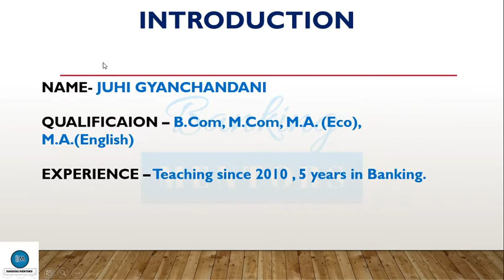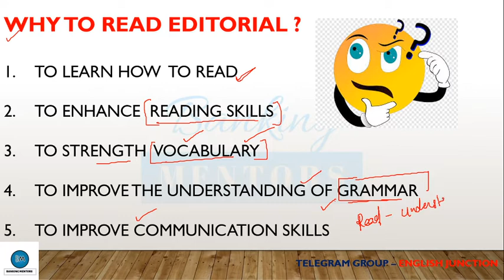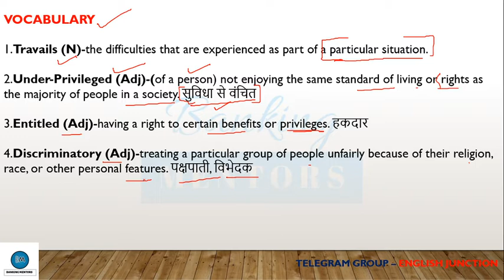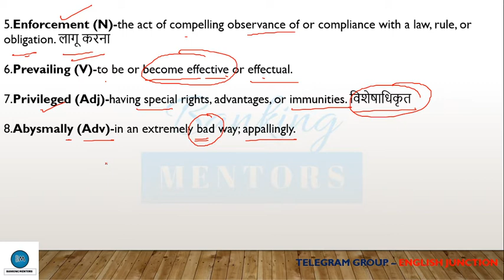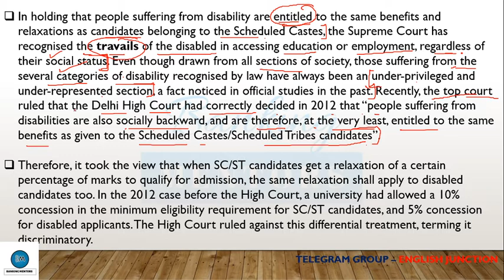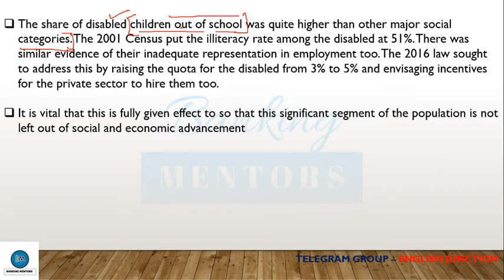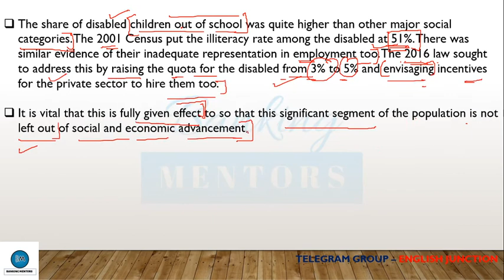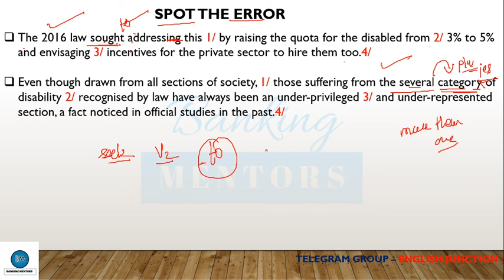THE HINDU EDITORIAL ANALYSIS 17 JULY (FOR EQUAL TREATMENT: ON UPHOLDING RIGHTS OF THE DISABLED )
In this video the educator Juhi Gyanchandani has discussed the article of THE HINDU along with teaching you the reading skills ,grammar and vocabulary which will benefit all the students who are preparing for banking as well as for other govt. exams certainly.